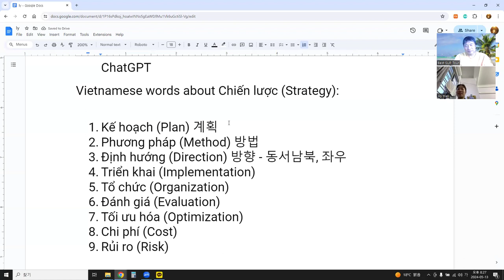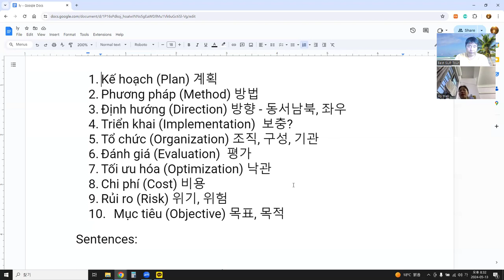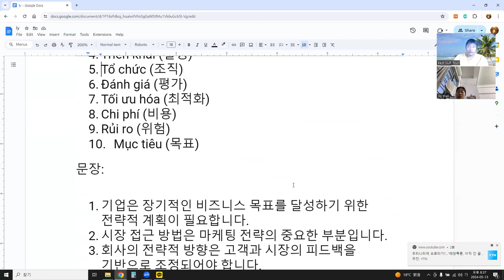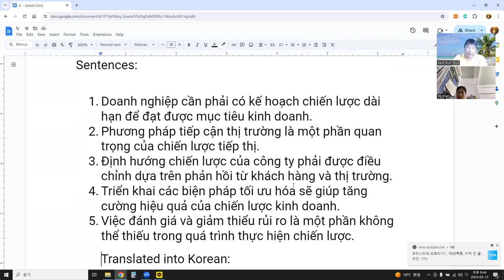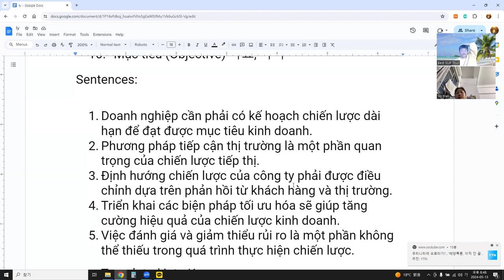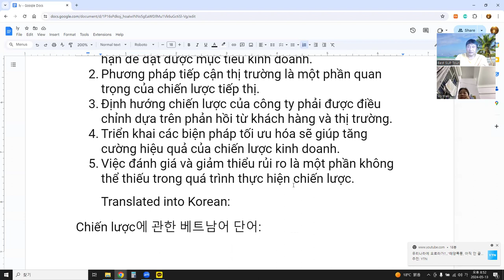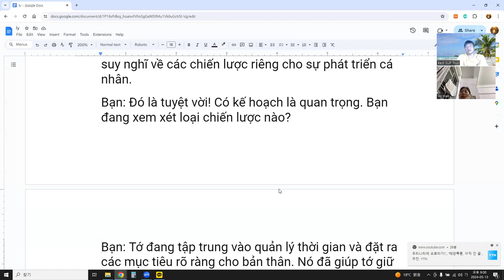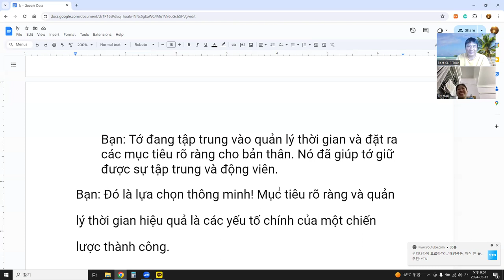Language Exchange with AI 말하기, 듣기, 발음, 문법, 단어 문장 대화 60